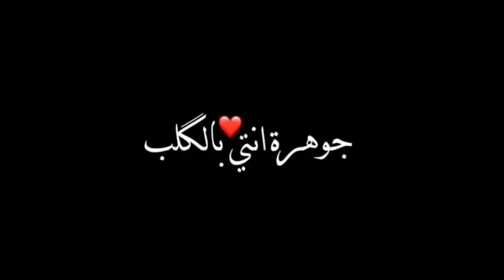١٣ فبراير ٢٠٢١